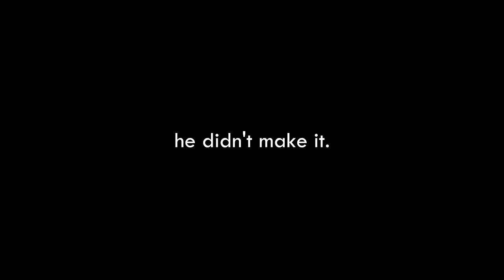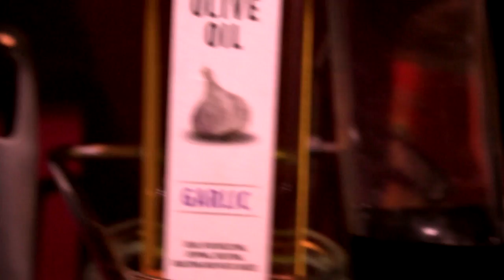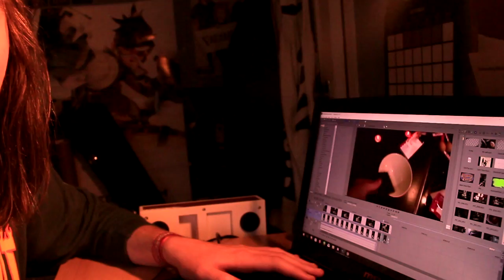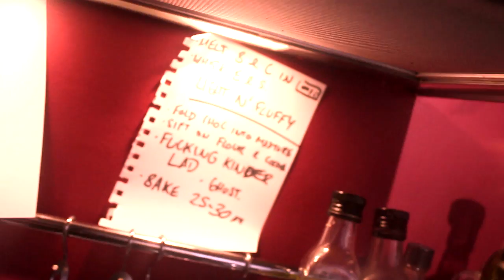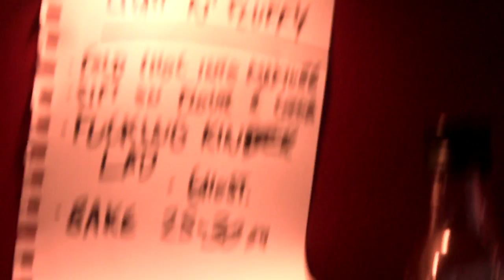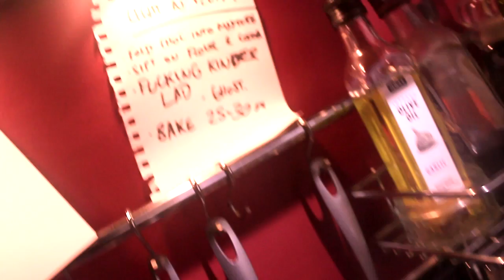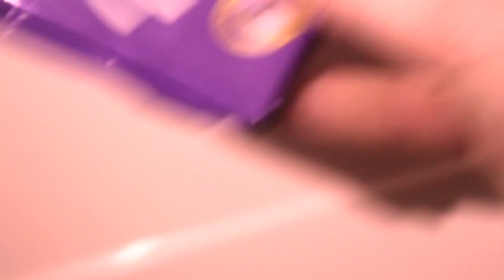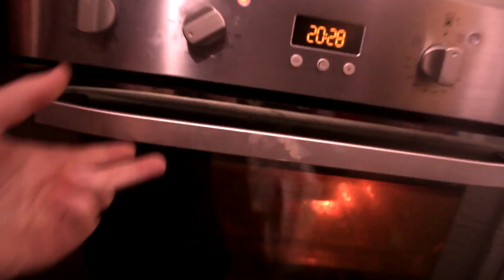[HALLOWEEN] how_to_cook_brownies.exe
I wrote 666 on the eggs... that's Halloween-y enough, right?
Leave a like because it's October 31st which is actually, believe it or not, Halloween.

Guess what, I'm like every other bad YouTuber and I've got a PATREOOOON. So drop some nickels or whatever: